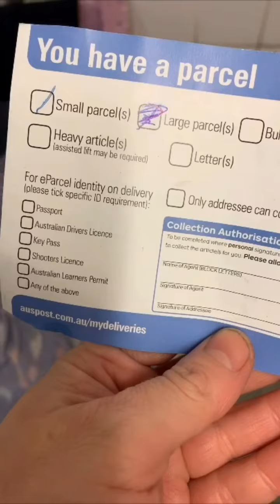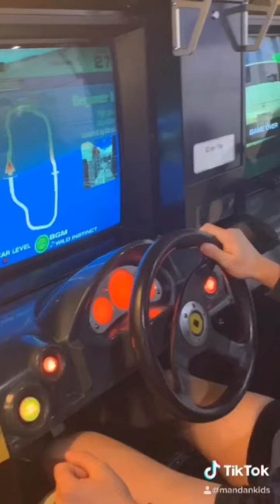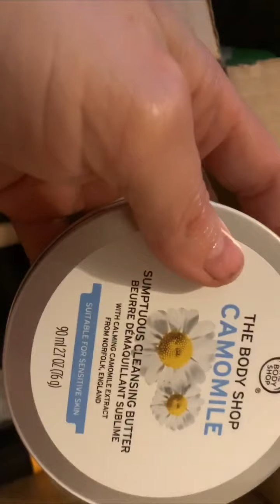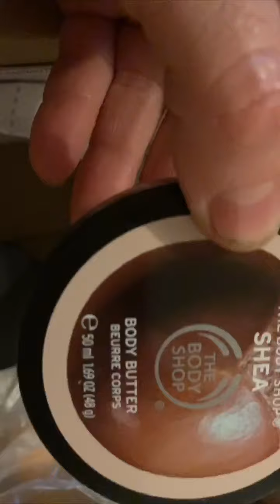Family day with my babies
Family day with my kids 🥰